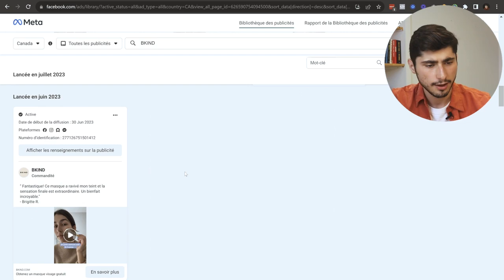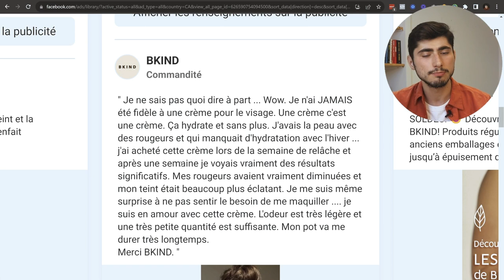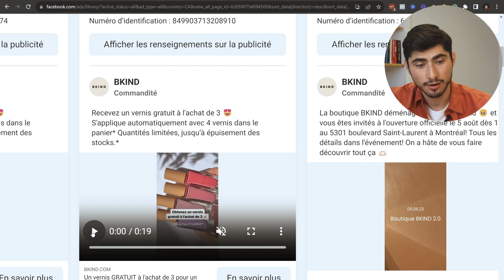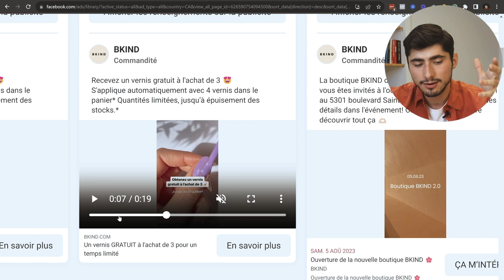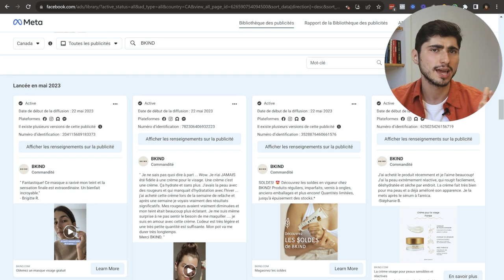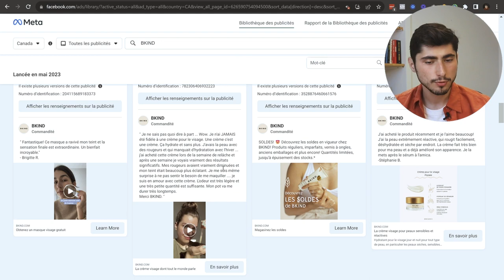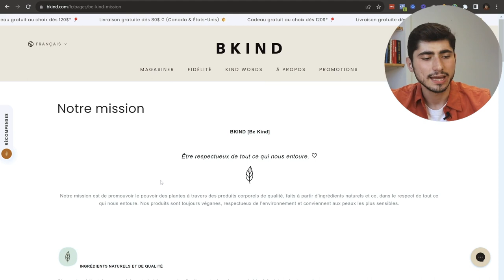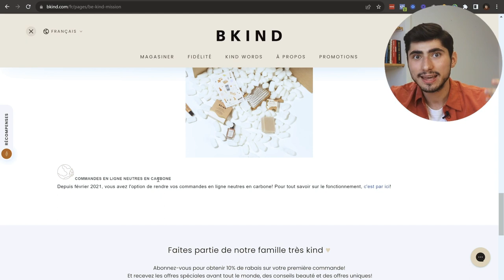On critique les publicités Facebook de BKIND 🕵️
Aujourd'hui, on critique les publicités Facebook de l'entreprise BKIND!

➡ Pour obtenir un deuxième avis sur tes pubs par un expert